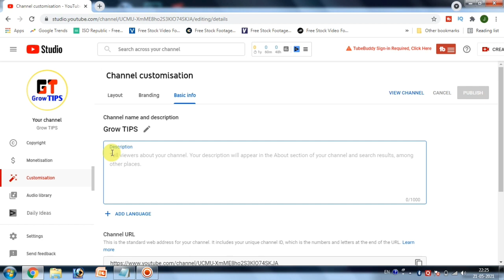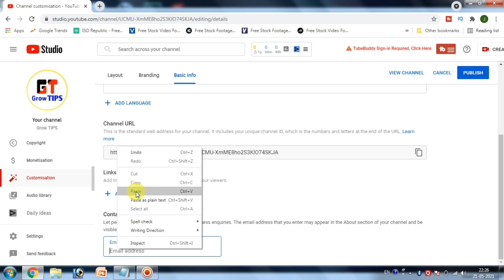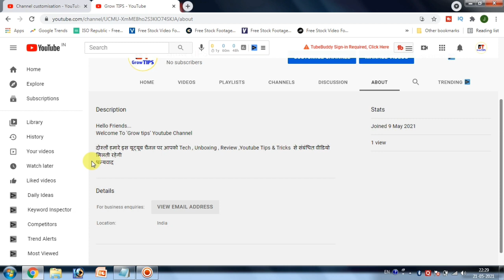Youtube Channel ka About Kaise Likhe 2021 || how to write about in youtube channel